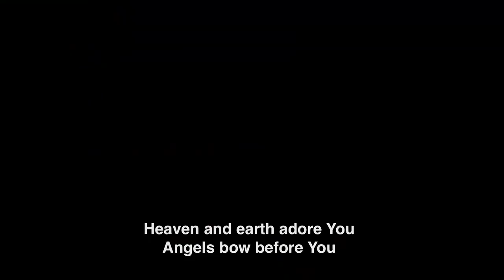Sam Ajayi - Worship Medley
Worship Medley led by Sam Ajayi at Thursday Showers at The Fountain of Life Church HQ. Includes 'Omemma' composed by Sam Ajayi.